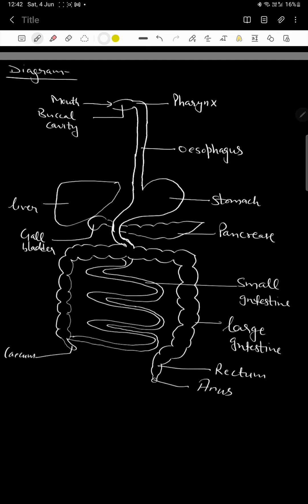9- Digestive system of Human (with diagram) life processes biology Class 10th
digestive system
life processes
biology Class 10th
Alka ma'am